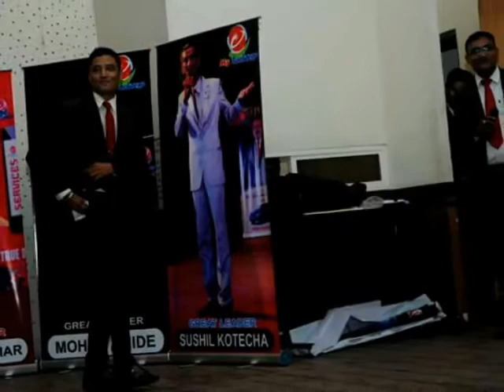Gopalsingh khalsa The Life changer speaker